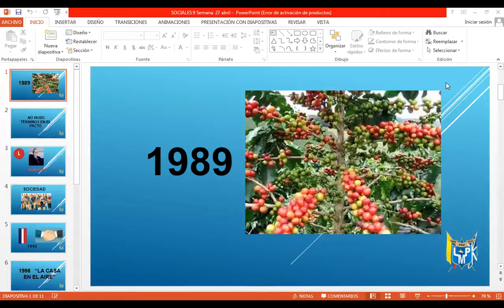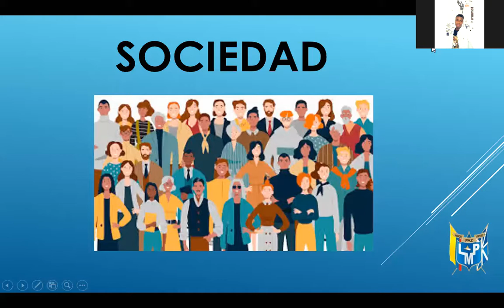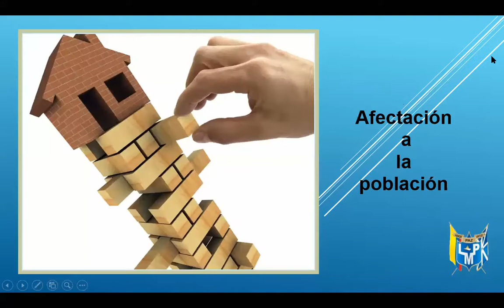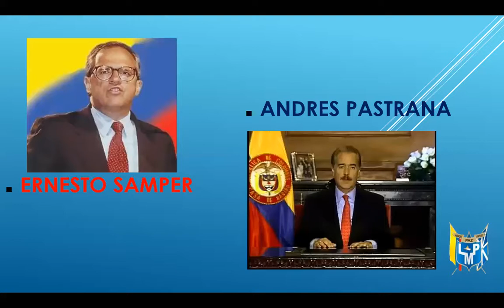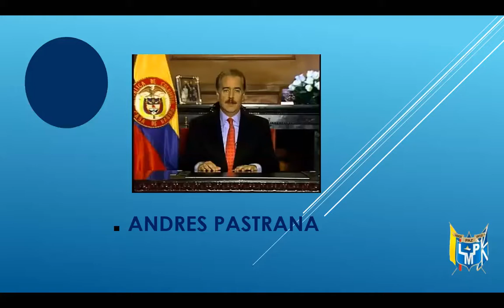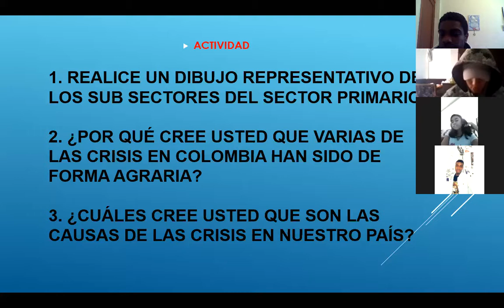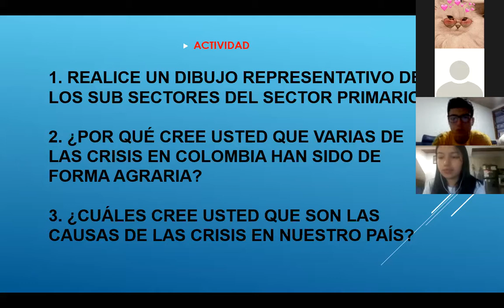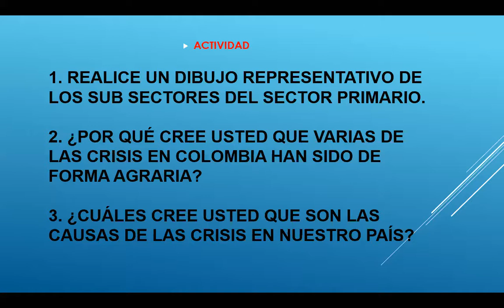Clase 27 de abril- Sociales - Grado Noveno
En esta sección vimos algunas crisis por las que paso el país, además del  mandatario dicha época.